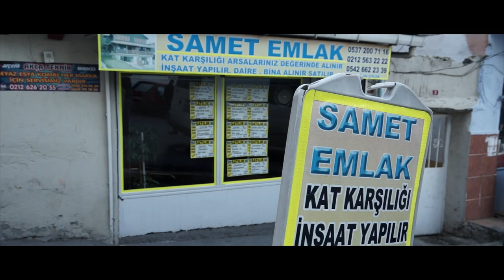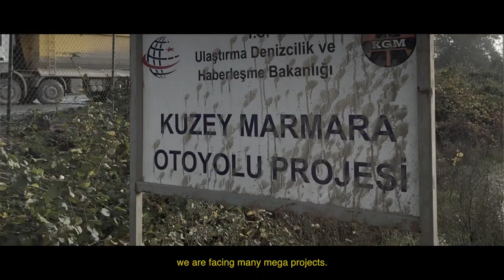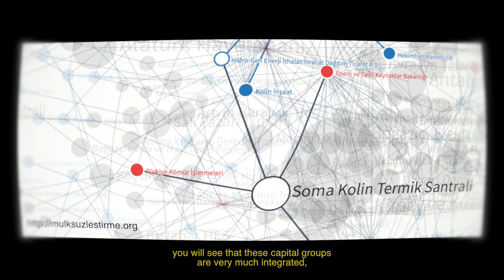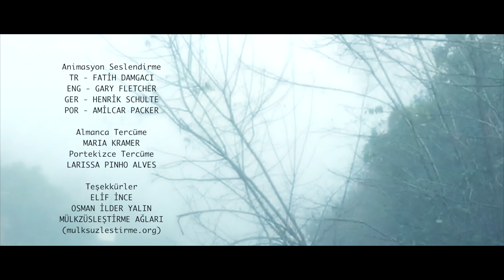LAMEKAN: Metalaşan Kentin Çöküşü (TR)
LAMEKAN: Metalaşan Kentin Çöküşü

AKP'nin 12 yıllık iktidarı süresince yürüttüğü ve büyük bir gümbürtüyle çökmesi kaçınılmaz olan neoliberal politikalar ve inşaat odaklı ekonomik büyüme stratejisi, bir yandan milyonlarca insanın yaşadığı mahalleleri yabancı ve yerli sermayenin birer yatırım aracına dönüştürürken, diğer yandan kentlerimizin, ormanlarımızın, sularımızın, genel olarak yaşam alanlarımızın talanına, emekçilerin örgütlenme haklarının ellerinden alinarak güvencesiz ve güvenliksiz calışmaya mahkum olmalarına neden oluyor.

Yönetmen: İmre Azem
Yapımcı: Gaye Günay